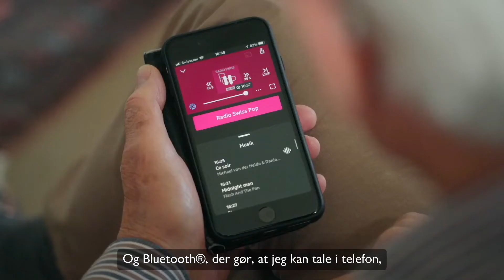Alpha høreapparater - brugerhistorie fra Andreas Schmid | Bernafon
Bernafon Alpha er det eneste høreapparat med Hybrid Technology™. Lige som en hybridbil kombineres to enestående teknologier for at opnå det bedste resultat i forskellige lytteomgivelser. Hør her, hvad Andreas, en erfaren høreapparatbruger fra Schweiz, har at sige om det.

Bernafon Alpha. Inspireret af de bedste.

Om Bernafon:
Bernafon blev grundlagt i 1946, og vi har lige siden arbejdet i vores grundlæggeres ånd for at udvikle løsninger, der hjælper mennesker med nedsat hørelse. Vores schweiziske værdier, førende teknologi og kvalitetsprodukter gør, at vi kan opnå vores mål: sammen gør vi det muligt for mennesker at høre og kommunikere bedre.